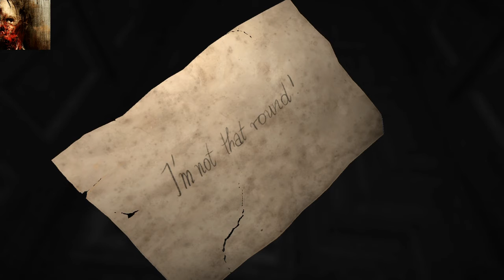LAYERS OF FEAR|EP 2 - Don't Look Back!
Songs by sharefactory